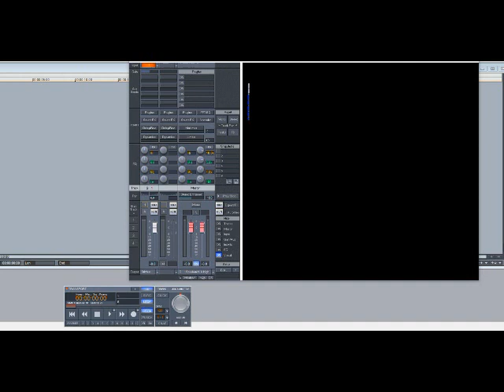Rufus & Chaka Khan - Stay (Slowed Down)